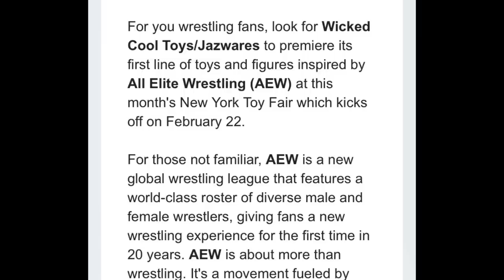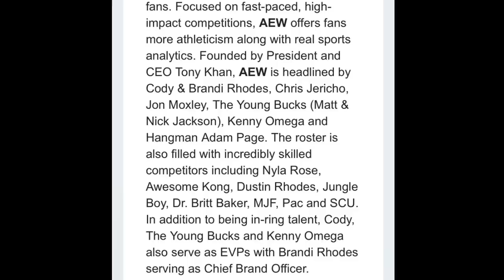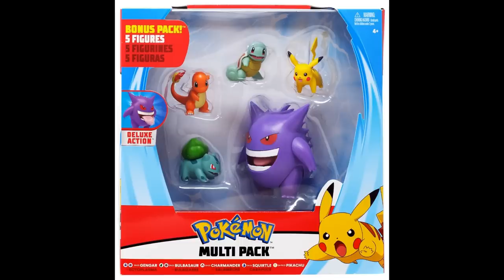AEW ACTION FIGURES CONFIRMED! NEW YORK TOY FAIR NEWS!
CREDIT TO @GCWGNADDI FOR THE PHOTOS IN THE THUMBNAIL & VIDEO!
ALSO CREDIT TO THE PEOPLE WHO CREATED THE FIGURES USED IN THIS VIDEO!